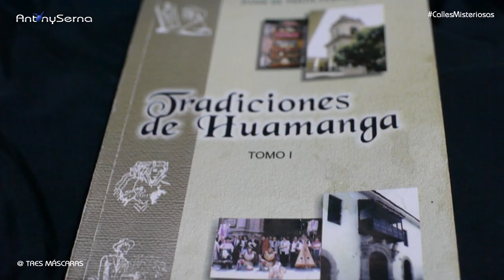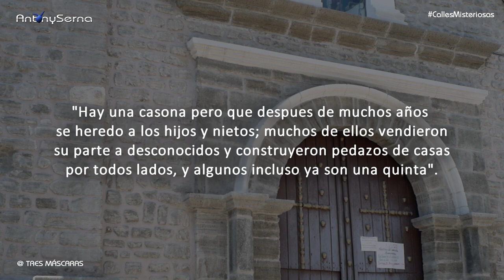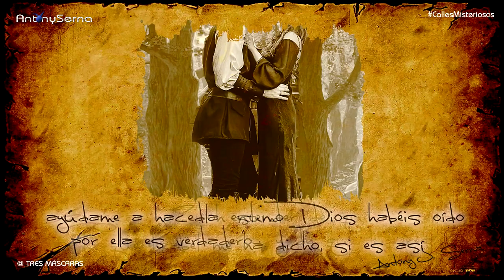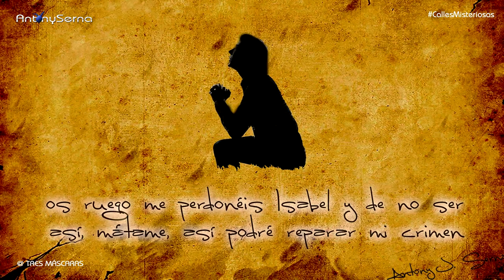El Jirón Tres Máscaras ¿Sabias la historia de esta calle ayacuchana?